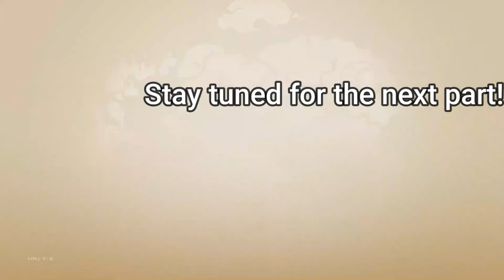PS5 619 Elimination Solo vs Squads WINS Full Gameplay - NEW Fortnite Chapter 5!